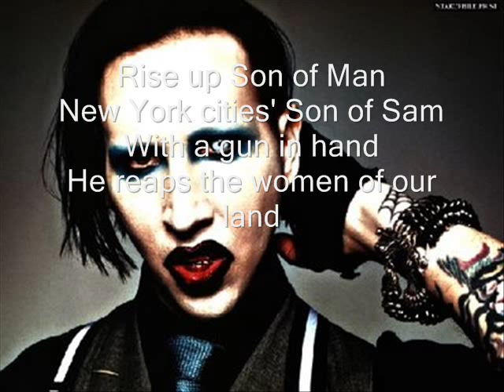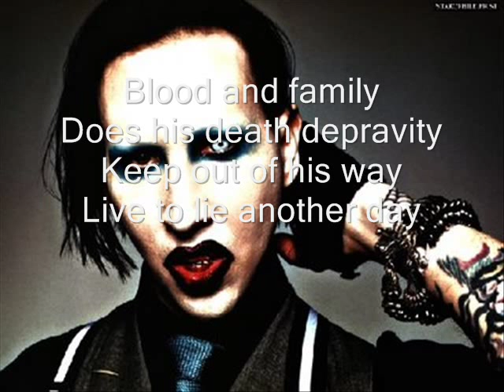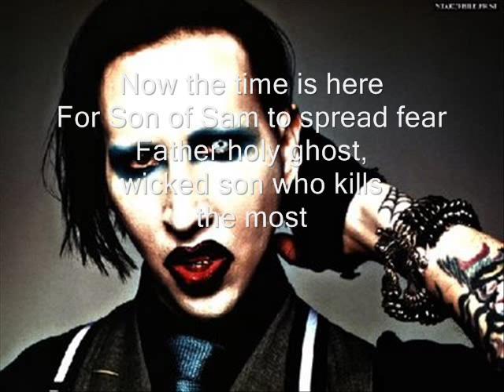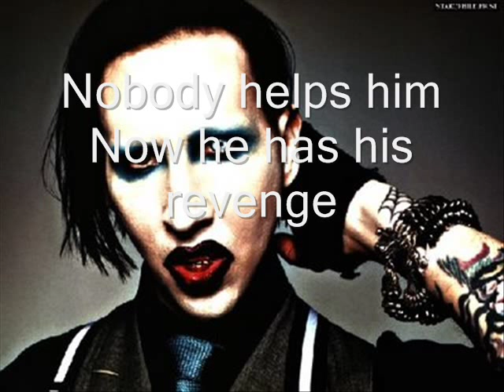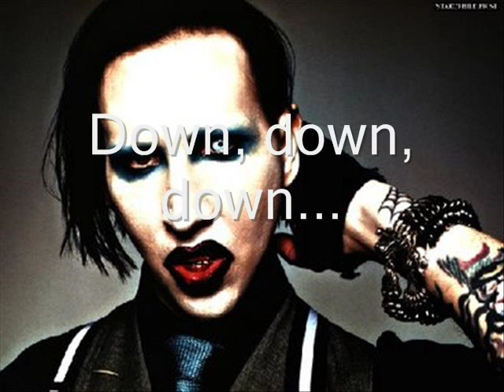Marilyn Manson-Son of Man Lyrics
I probaly did a crappy job but oh well